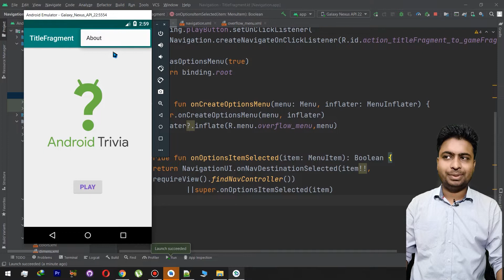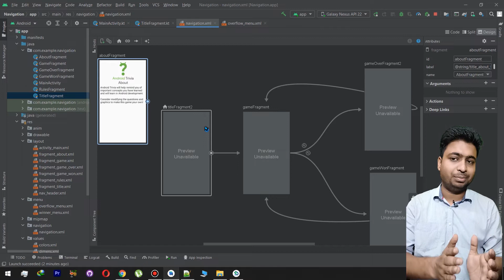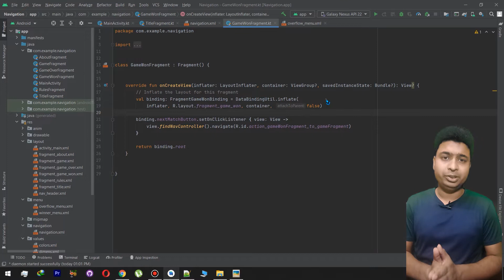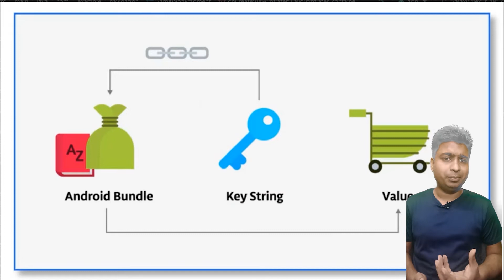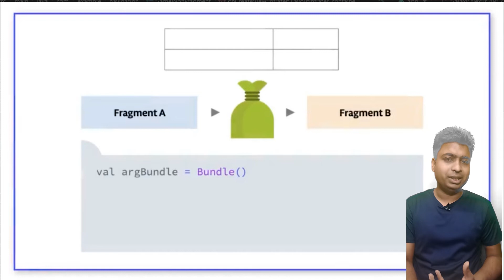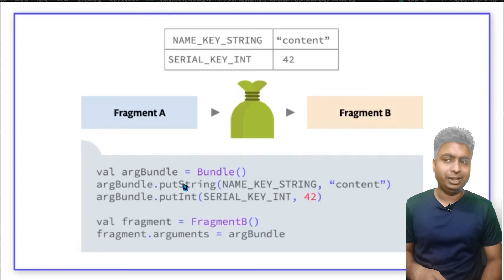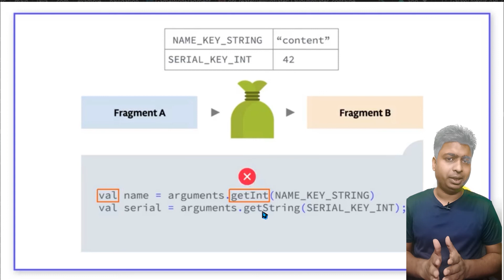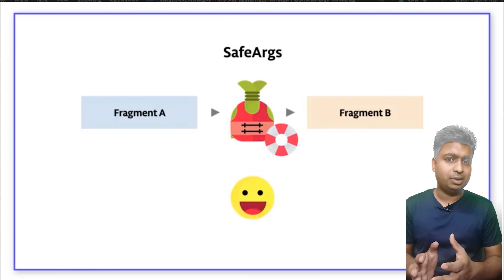Class 54 - Understanding Android Bundle Key Value | Android App Development Complete Course In Hindi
Here we bring you a complete Android App Development Course With KOTLIN In Hindi For Free.
This is the class 54  of the complete series. The course will be divided into Two parts :
1. Developing Android Apps with KOTLIN
2. Advanced Android with KOTLIN